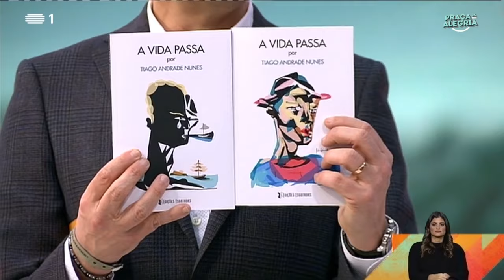Tiago Andrade Nunes - Falei ao Céu - Praça Da Alegria - RTP